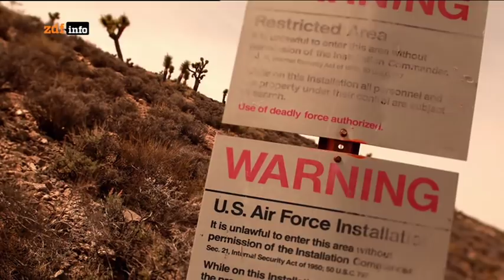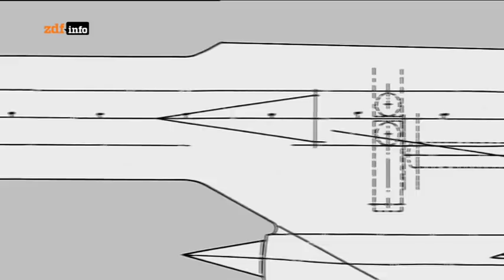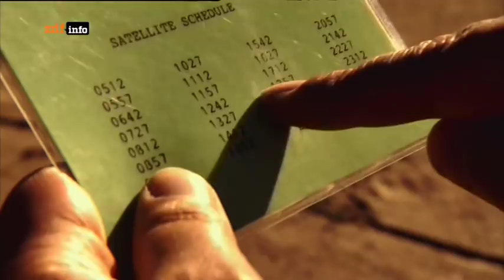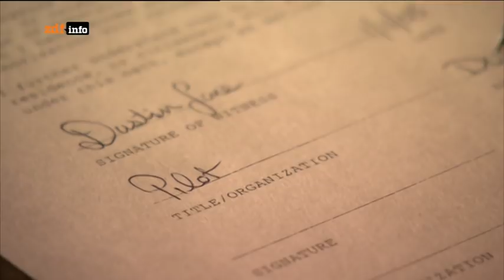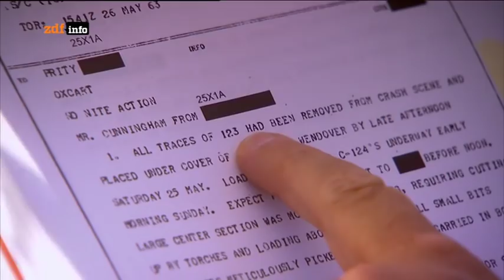AREA 51 Doku Deutsch 2016 HD – Was wirklich geschah!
Ausgestrahlt auf ZDFinfo am 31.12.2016 um 12:50 Uhr.

Hier ist die neuste Doku auf meinem Kanal. Wenn sie euch gefällt lasst doch gerne eine positive Bewertung und einen Kommentar da. Für mehr Dokus schaut doch gerne mal auf meinem Kanal vorbei.

Heute: Die Geheimnisse um Area 51 – Was wirklich geschah!